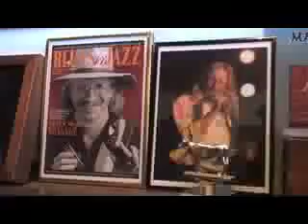Peter 'Madcat' Ruth - Ann Arbor, MI, USA - "500 Miles" Interview - Bosko & Honey's UKULELE SAFARI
UKULELE SAFARI USA episode 3
a morning spent with harmonica legend and gentleman PETER "MADCAT" RUTH

for all things Bosko & Honey and UKULELE SAFARI 2008